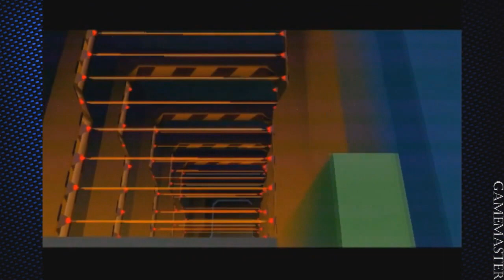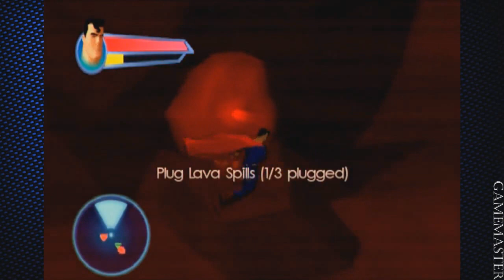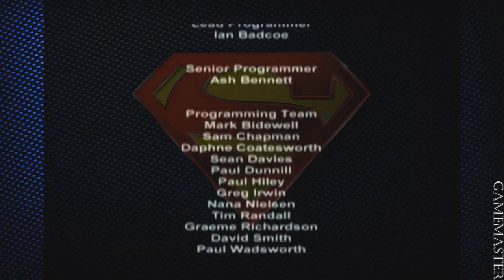Superman: Shadow of Apokolips 100% - Full Game Walkthrough / Longplay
Detonado / Walkthrough / Playthrough / Gameplay / Longplay (PS2)
- All 14 levels
- All cutscenes
- All bosses
recorded directly from PS2.